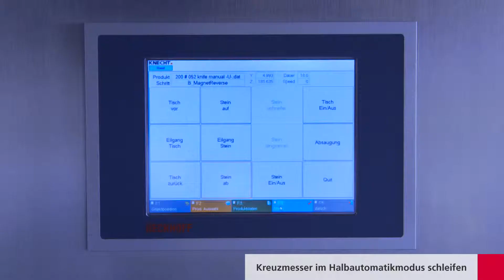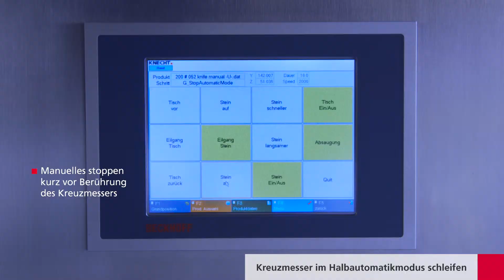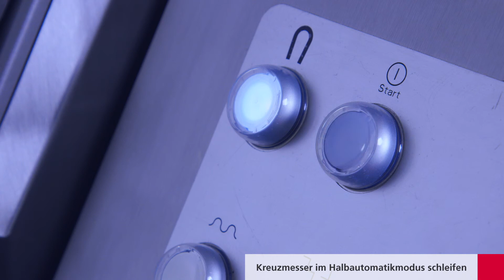W 40 – Kreuzmesser im Halbautomatikmodus schleifen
Die Planschleifmaschine W 40 schleift Wolfscheiben und -messer, sowie Schneidsätze von Feinstzerkleinerern mit einem Durchmesser bis 400 mm. Die Planparallelität beträgt dabei Zwei-Hundertstel-Millimeter.